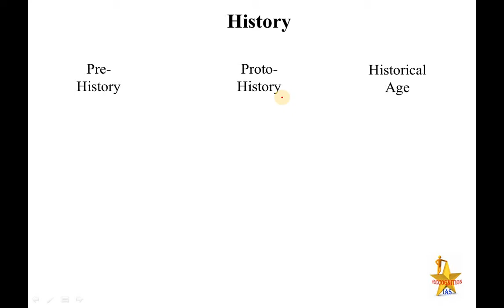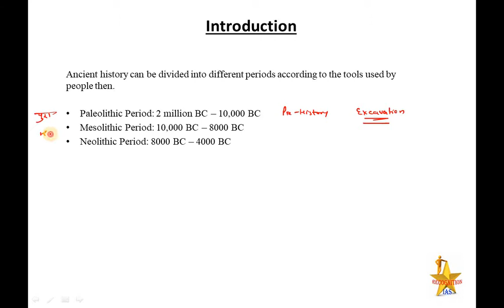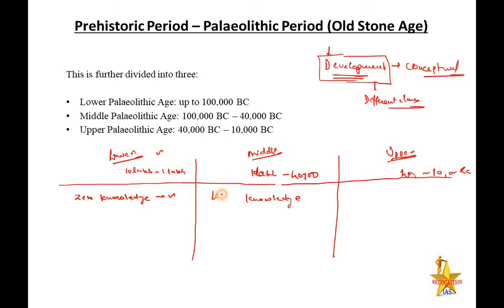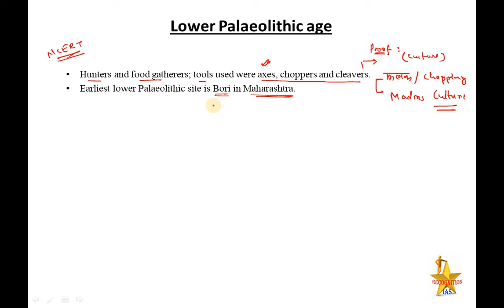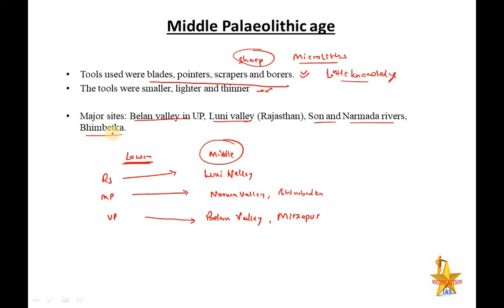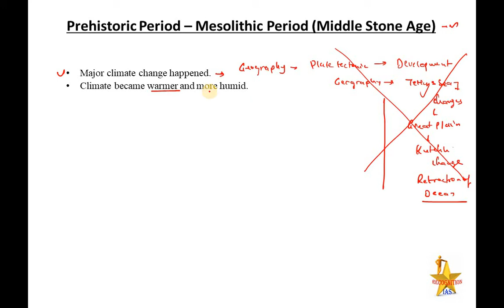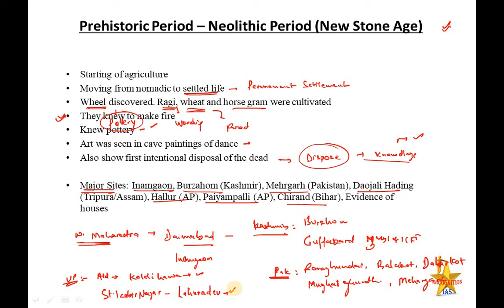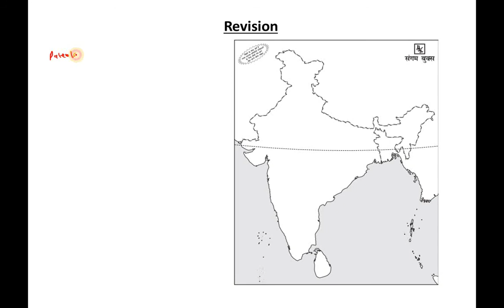PLS:History (L01):Paleolithic Age, Mesolithic Age, Neolithic Age, Chalcolithic Age, Iron Age